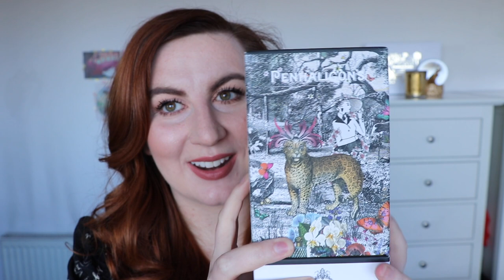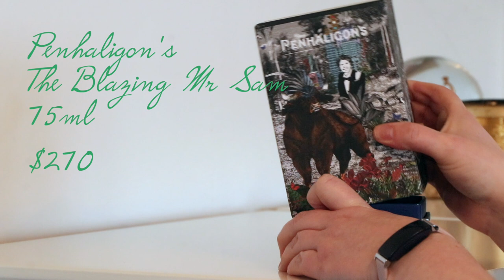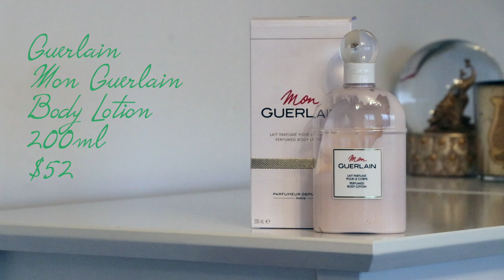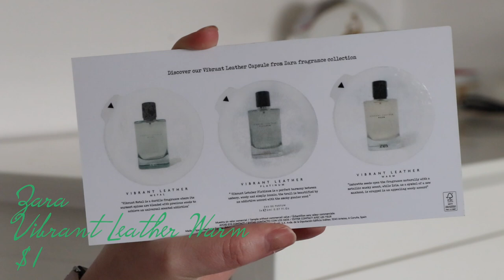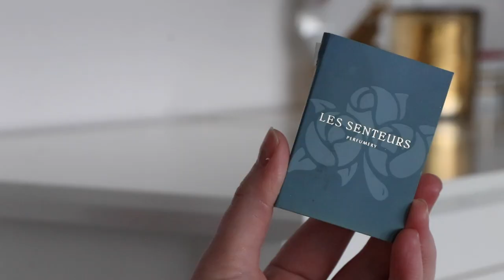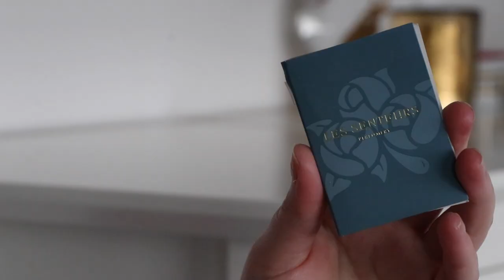My 2021 Perfume Collection | Rose Keats | My Low Buy Year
Welcome to the last of my beauty inventory videos - this time we're going through my rather extensive perfume collection. This is a super long one and more for the fragrance and perfume enthusiasts out there so if you just want the figures, skip to 1.16.

Jo Malone The Bloomsbury Set - Tobacco and Mandarin, Garden Lillies and Blue Hyacinth all discontinued.
Derek Lam Silent Street - I think this has been discontinued / I can't find a non questionable link for it, I got mine in Sephora